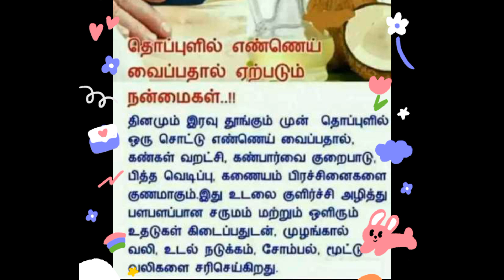தொப்புளில் எண்ணெய் வைப்பதால் ஏற்படும் நன்மைகள்// ஹீமோகுளோபின் அதிகரிக்கும் உணவுகள்